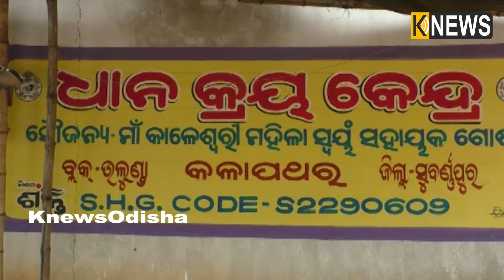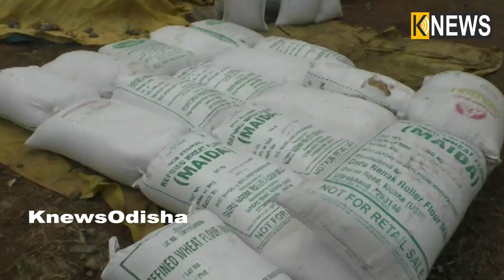ଅଦିନିଆ ମେଘ ହେଲା କାଳ, ମଣ୍ଡିରେ ଭିଜିଲା କ୍ୱିଣ୍ଟାଲ କ୍ୱିଣ୍ଟାଲ ଧାନ । ମୁଣ୍ଡରେ ହାତ ଦେଇ ବସିଛନ୍ତି ଚାଷୀ